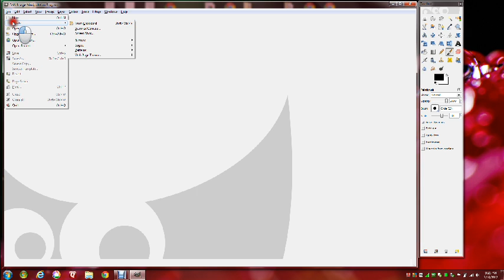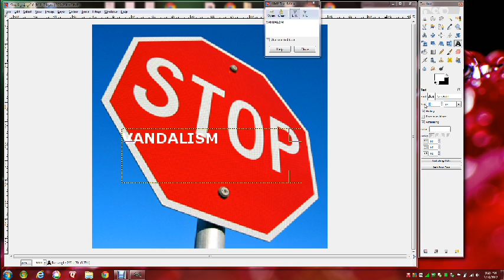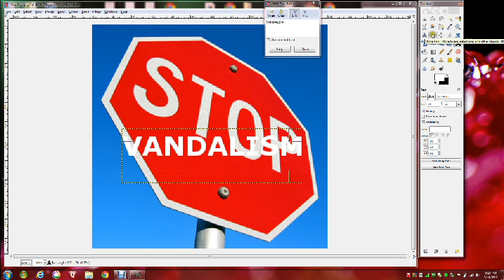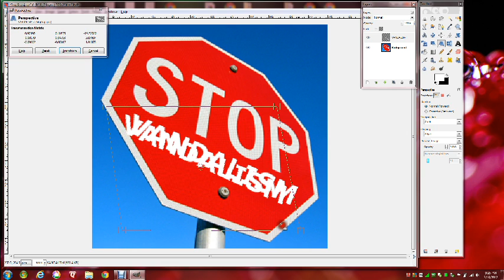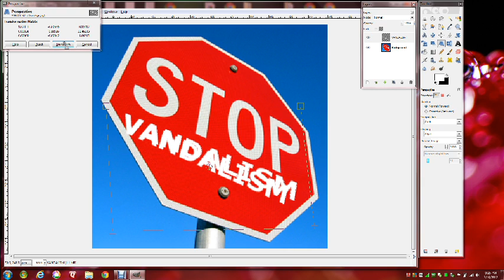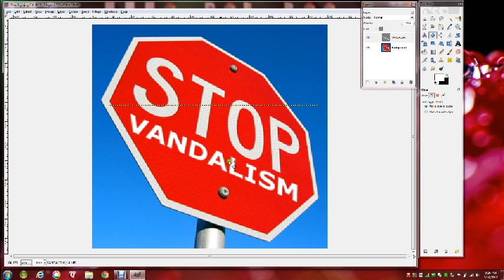GIMP Tutorial - Matching Text Perspective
Use GIMP to add text to an image and have it match the perspective of text or shapes within the image.